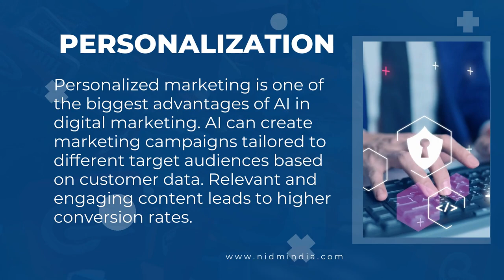AI and Digital Marketing: The Perfect Match | NIDM INDIA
Unlock the power of AI in digital marketing with this exciting and informative video! Join me as we explore the latest AI tools and their impact on the world of marketing. From personalized marketing to predictive analytics, AI is changing the game!

AI and Digital Marketing
AI in digital marketing
AI-powered tools

About Us:

WE'RE INDIA'S 1 AGENCY BASED DIGITAL MARKETING INSTITUTE

NIDM - Was Founded By Shri M.S.Kumar, India's Top Digital Marketing Faculty In the year 2010 with a vision to create Successful Careers in The Digital Marketing Industry, With his expertise and guidance we have trained more than 30,000+ Students, 2500+ Batches, Students from 20+ Countries, Trainees got placed in Top MNC companies in India and guided over 100+ Startups.

NIDM (National Institute Of Digital Marketing) Bangalore Is One Of The Leading Digital Marketing Institute In Bangalore, India And We Have Brand Value For The Quality Of Education Which We Provide. Our Curriculum/ Courses Are Designed with Practical knowledge and Fully For Job Orientation Bases.

Address:
No 23, Venkateshwara Complex, 1st floor, 9th B and C Main, Dr. Puneeth Rajkumar Road, KEB Colony, BTM 1st Stage, Bengaluru, Karnataka, India 560029